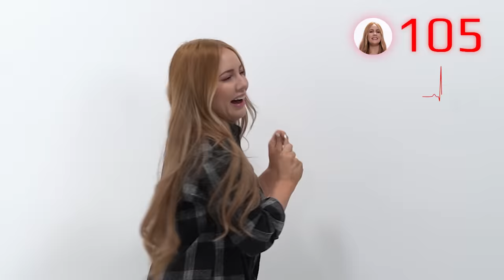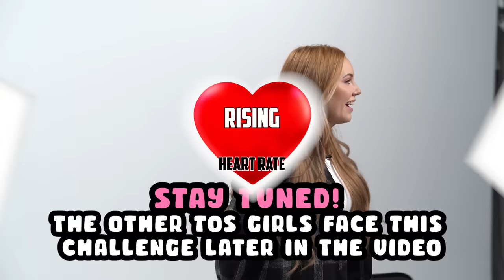Try To Stay Calm Challenge (IMPOSSIBLE)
the TOS girls must try to keep their heartrate low whilst facing stressful challenges that will infuriate or excite them. who will stay the calmest?